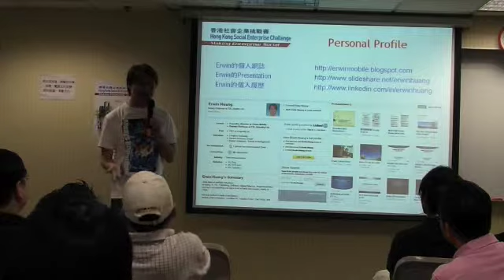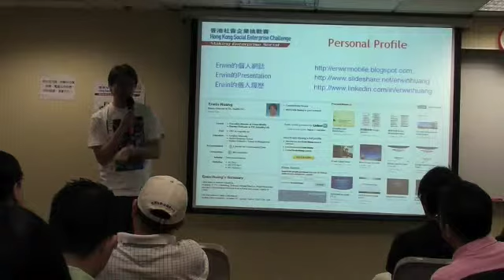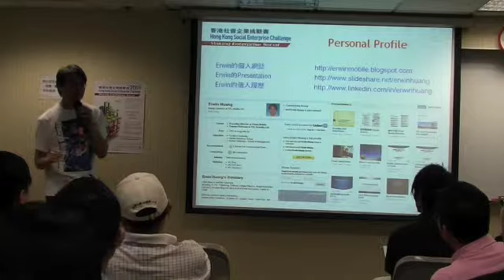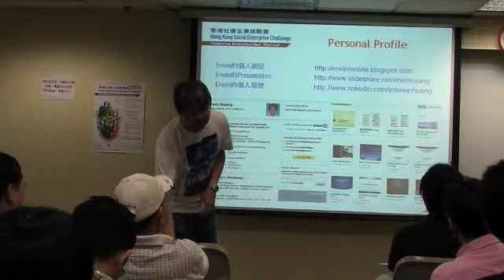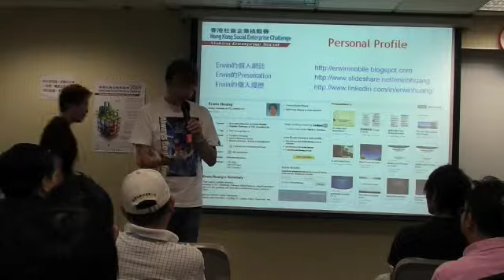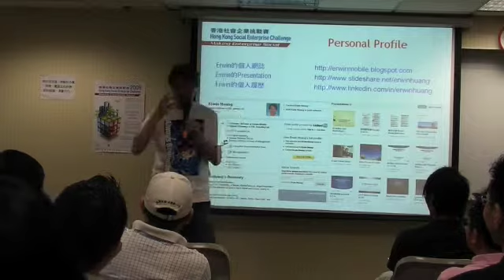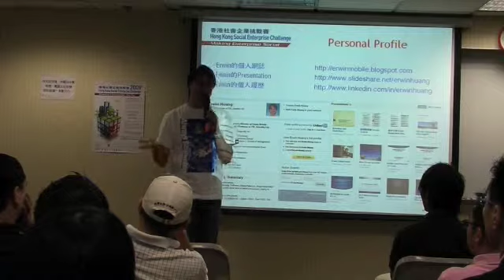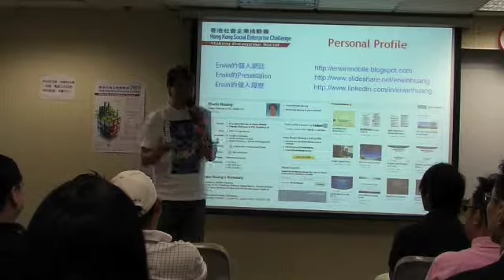Social Entrepreneur Talk 2 Part 12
Check out HKSEC website for more details.

After appearing in a TV documentary about poverty in Hong Kong, Mr. Erwin Huang, Deputy Chairman of TSL Jewelry, speaks about his experience in the show and to share his views on poverty and how to tackle it through social enterprise.